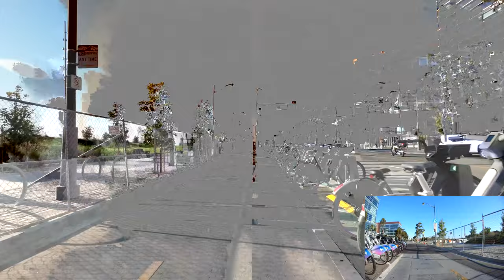Bike San Francisco: shoreline and a climb out of Dogpatch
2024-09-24: 5.5 miles, 230 ft elevation gain ride from the San Francisco Ferry Building along the shoreline into Dogpatch and a climb up into Potrero Hill on the way to SOMA.